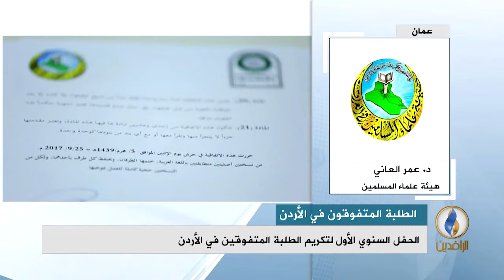مداخلة د. عمر العاني بشأن الحفل السنوي الأول لتكريم الطلبة المتفوقين في الأردن